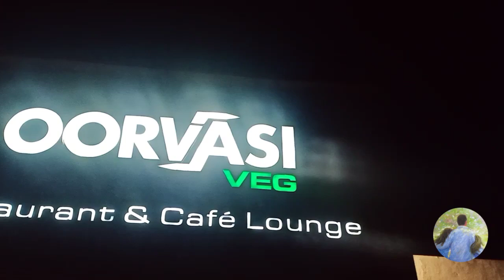Kerala travel vlog / Krish daughters